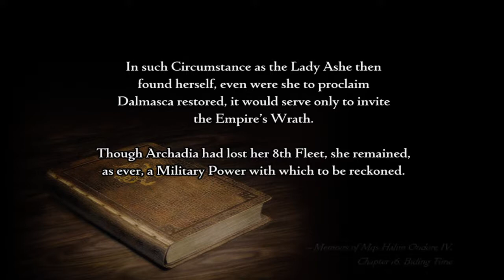FINAL FANTASY Ⅻ THE ZODIAC AGE_20170724005637